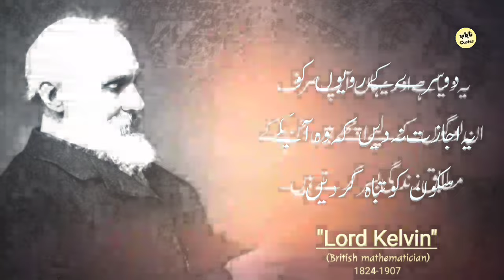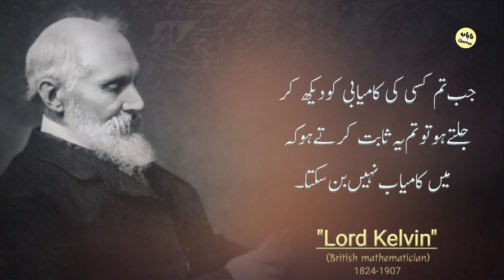That Person is Your Dangerous and Secret Enemy Who Does Three Things After Listening to you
Today Topic:That Person is Your  Dangerous and Secret Enemy Who Does Three Things After Listening to you
وہ انسان آپ کا خطر ناک اور خفیہ دشمن ہے جو آپ کی بات سننے کے بعد تین کام کرتا ہو..

Today i Share William Thomson, 1st Baron Kelvin, OM, GCVO, PC, FRS, FRSE was a British mathematician, mathematical physicist and engineer born in Belfast.

Born:Jun 26, 1824
Died:Dec 17, 1907